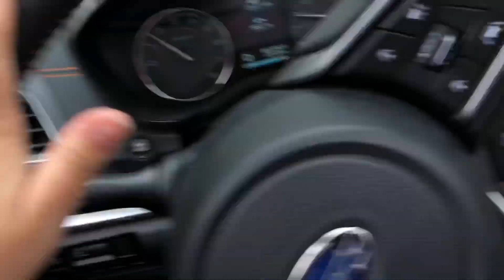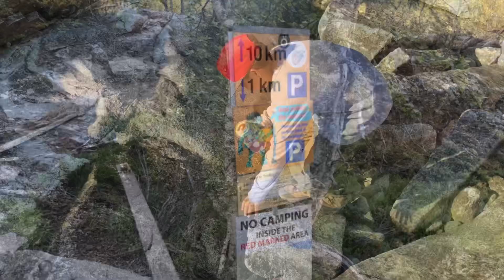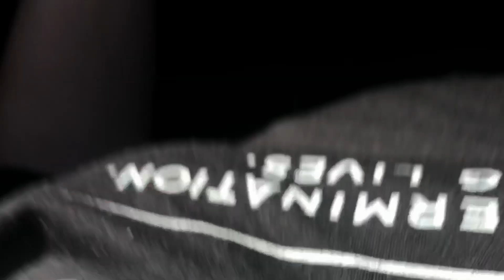Norway 2018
Danielle & Amari in Norway!